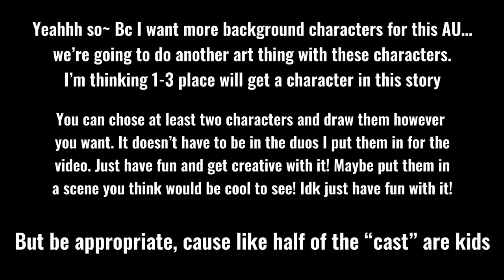Fanart stuff!! {check desc for more info}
Sooo using tags in the past has made it so I don’t always see everyone’s. So just like @ me in the title or description and I’ll see it.

***Make sure to do the @ then my username or else I probably won’t see it!!***

Have fun with this!!! Oh and the due date is December 7th, results for the winner will likely come out on the 8th